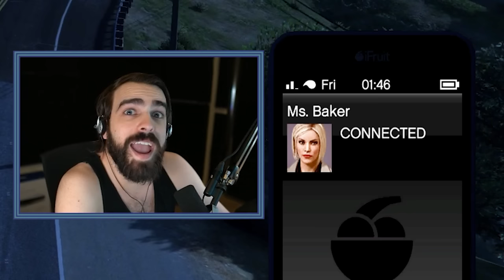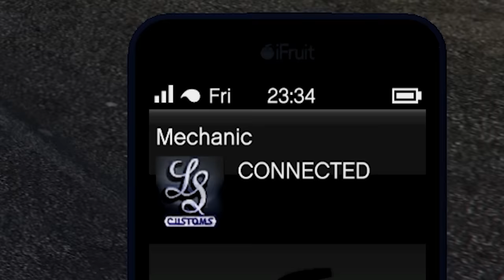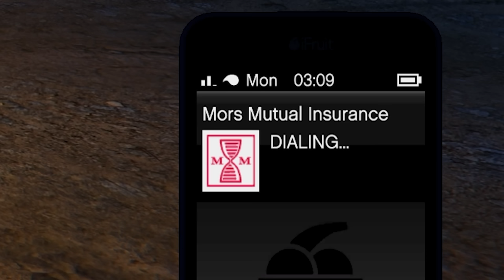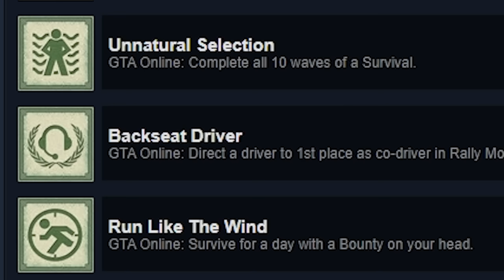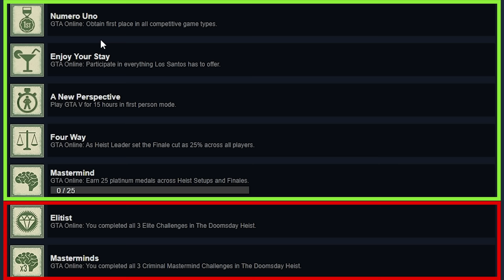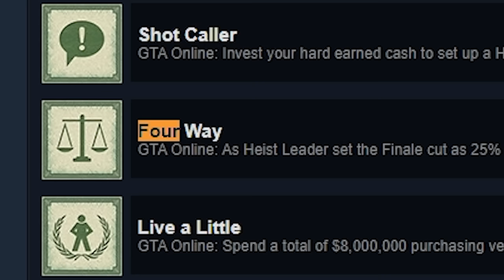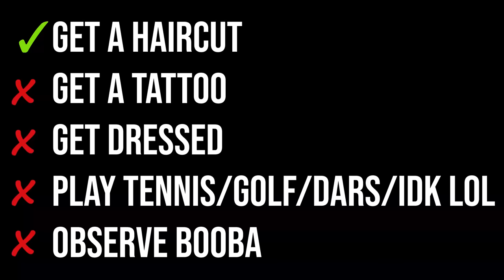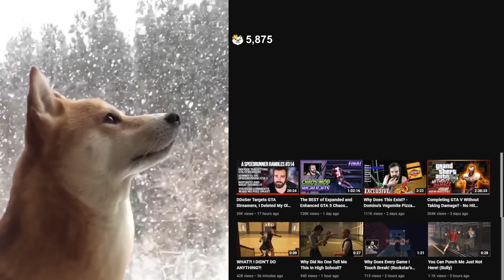The Quest To Be The Most Accomplished! - GTA 5 100% Achievements - Part 2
Even after dedicating a staggering 8500 hours to the game and reviewing it on Steam, he couldn't recommend it due to this uncompleted feat. But now, he's ready to change the narrative. In this gripping video, DarkViperAU sets out to complete the remaining achievements, and he's taking you along for the thrilling ride. Which achievements did he miss? Can he still attain them all? Was this journey a grueling test of patience and skill? Prepare to dive deep into the world of GTA V as DarkViperAU takes on this monumental challenge, sharing his trials, tribulations, and triumphant moments with you. Discover the secrets, strategies, and sheer determination required to conquer every achievement in GTA V. If you're a fan of intense gaming challenges, achievement hunting, or just a GTA V enthusiast, this video is a must-watch.